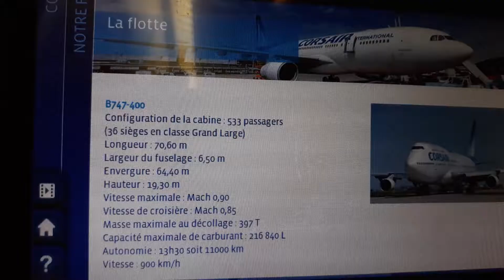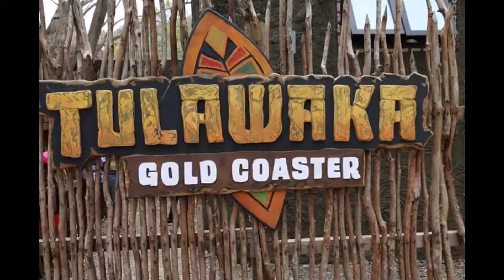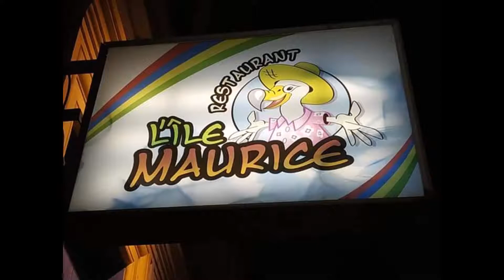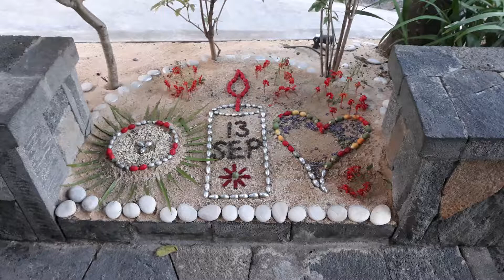NOS 15 ANS DE VIE COMMUNE A " L'ILE MAURICE " ( Septembre 2019 )